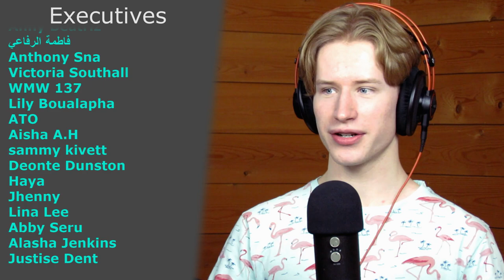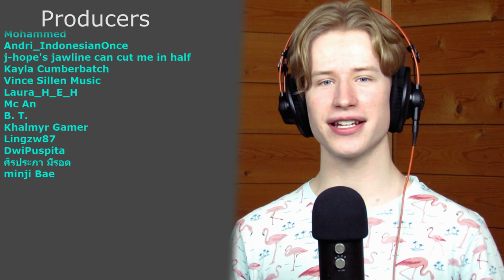HONEST REACTION to Irene&Seulgi ASMR on While Mom Is Asleep